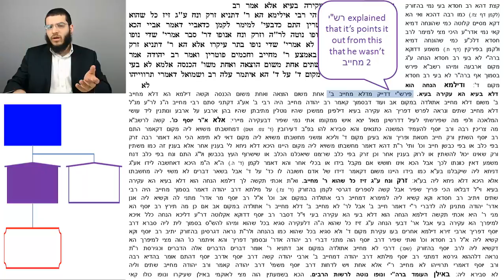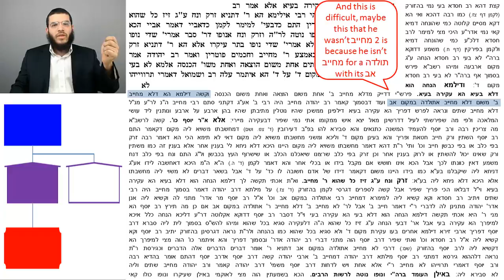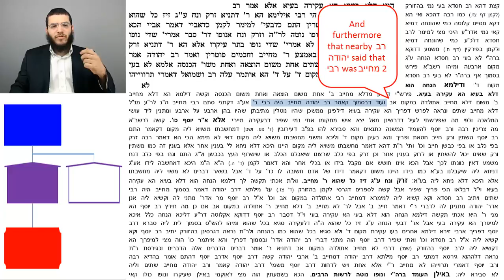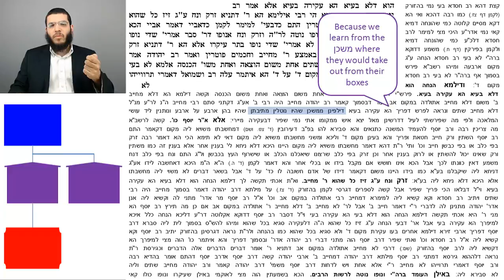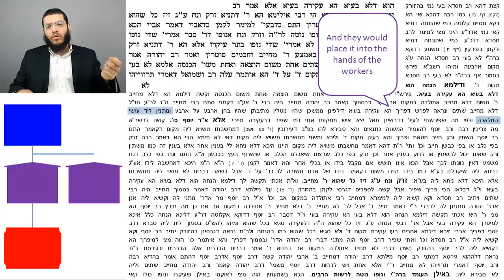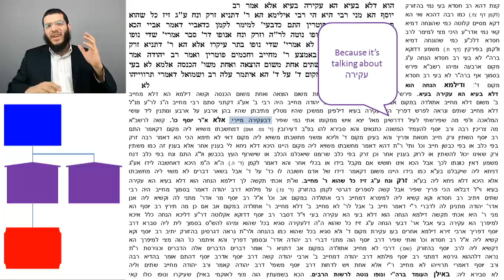Sugya 7 Tosfos 6 - Text